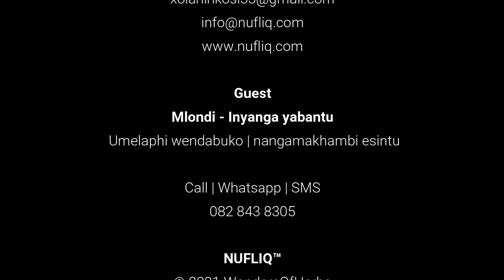Idungamuzi divides Families, Inhlanga yobuthakathi ingalepheka | Dr Mlondi Inyanga yabantu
Inkosi ikubusise